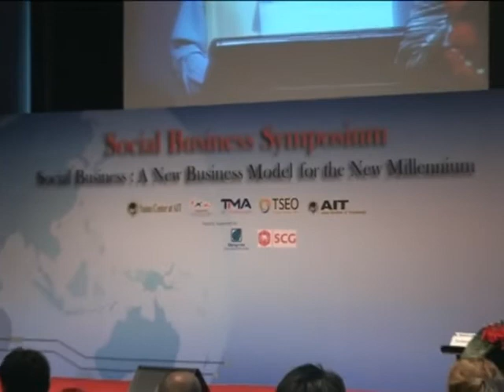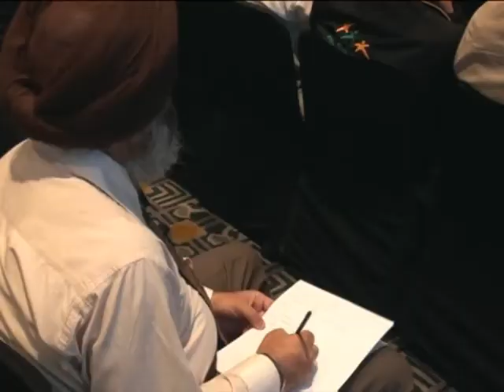Professor Yunus.mp4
Social Business Symposium
Social Business : A New Business Model for the New Millennium
Professor Muhammad Yunus, Nobel Peace Prize Laureate, Founder Grameen Bank